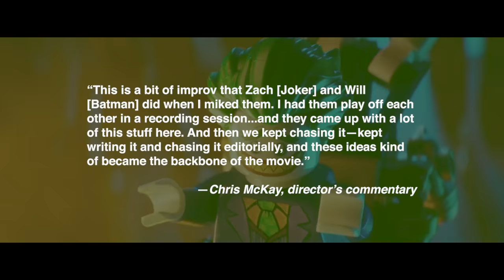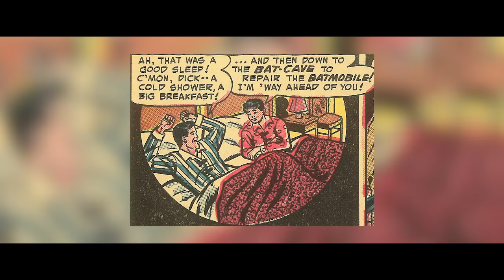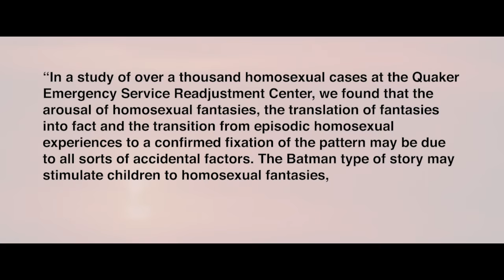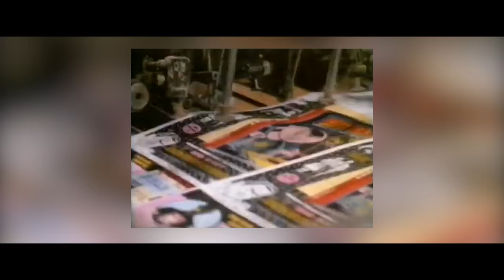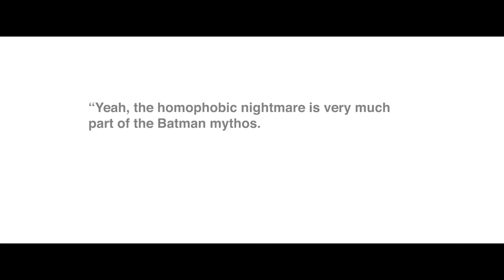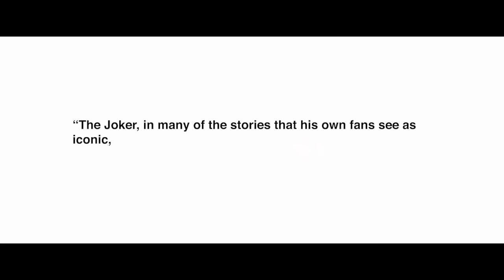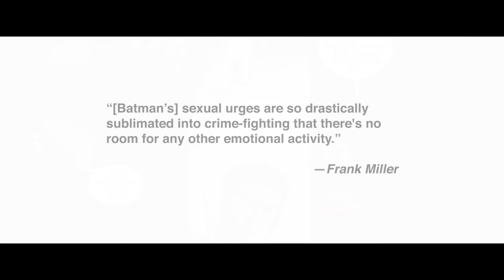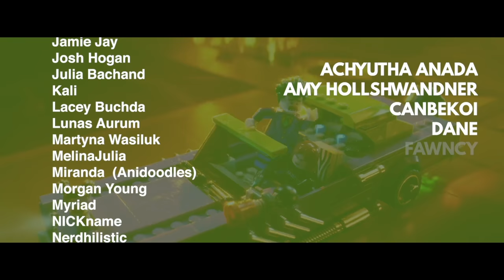Lego Batman's Subversive Queercoding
TRIGGER WARNINGS
-Violence, guns and knives
-Batman punches a dog (The Dark Knight) at 20:08 and there's a drawing of a horse on fire at 16:40

FOOTAGE
Justice League
The Dark Knight Returns
Harley Quinn
Batman 1966
The Adventures of Batman
Batman and Robin
Batman: Mask of the Phantasm
Batman: The Animated Series
Scooby Doo and Guess Who?
The Batman 2021 trailer
The Ambiguously Gay Duo
Confidential File: Horror Comic Books

“Delibes: The Flower Duet (From ‘Lakmé’)” - Katherine Jenkins, Kiri Te Kanawa, Philharmonia